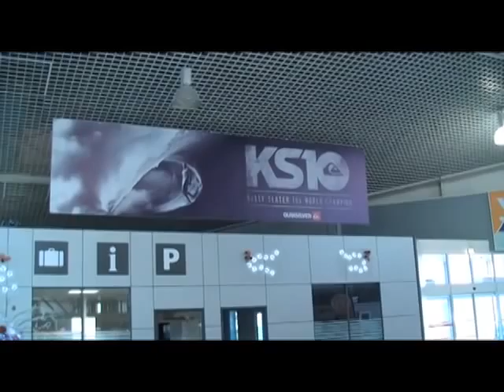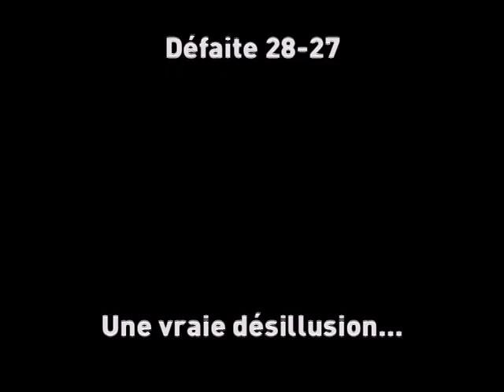blog thion dec2